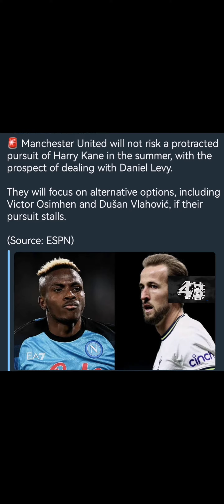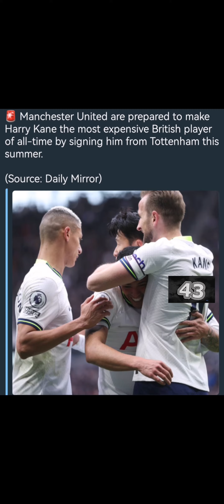Football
Everything football